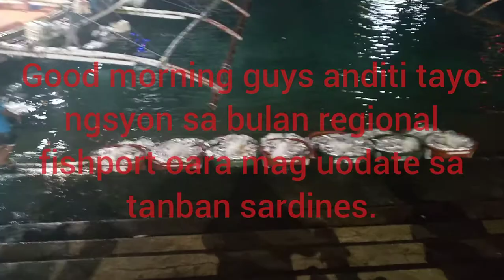BIG STING RAY CATCH TAMBAN SARDINES VERY HIGH PRICE FOR TODAY 800 PH. PER TUBS.AND SEE MORE FISH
high price sardines 800 ph per tabs and see more fish in bulan sorsogon regional fishport.